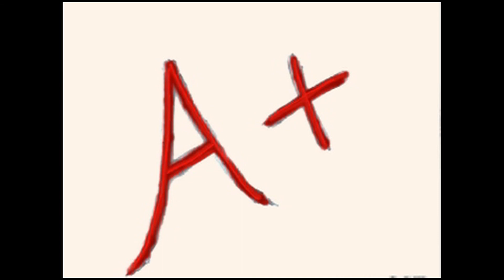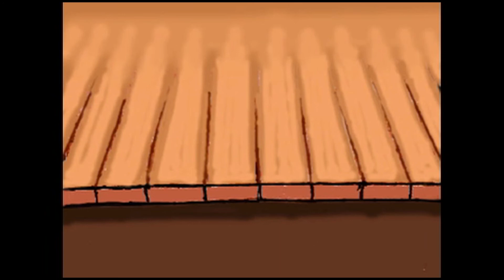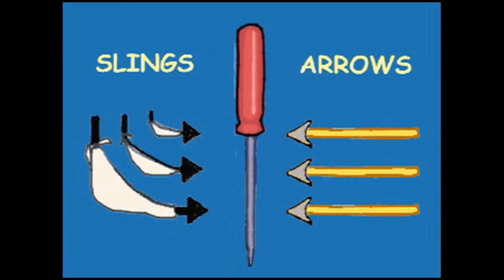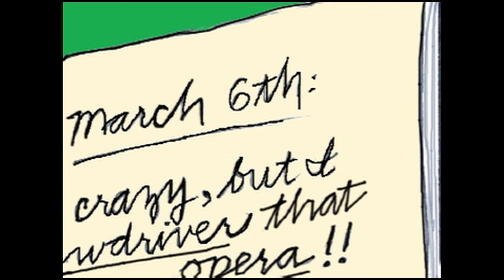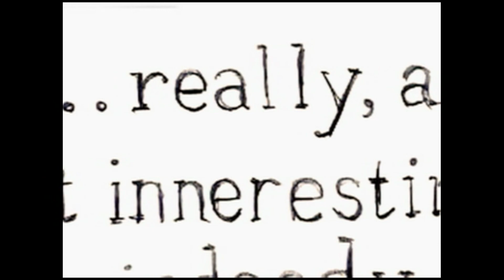Radio Free Filler 22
Winkelhoff and the Screwdriver.